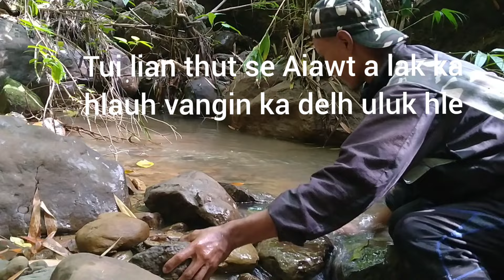Lei khi lam a ni lo. Aiawt chiah daih ang. Mautuai lak pah in.